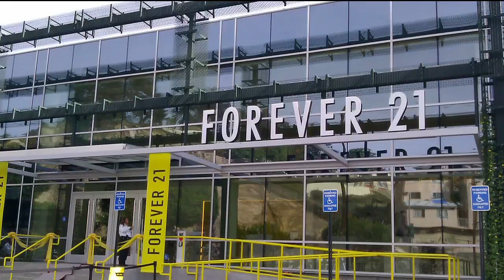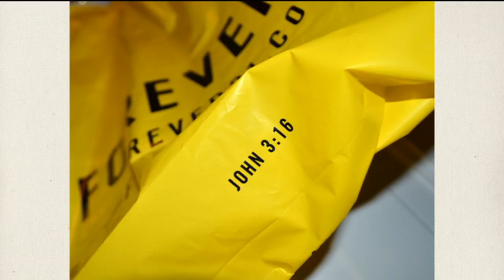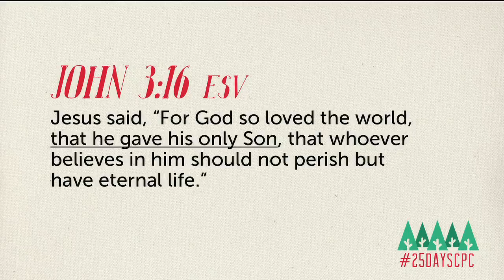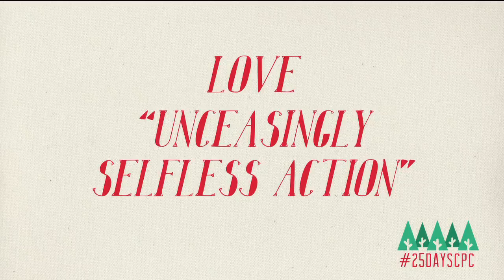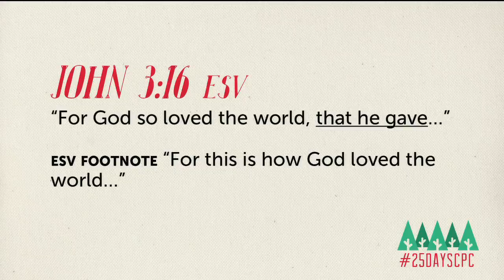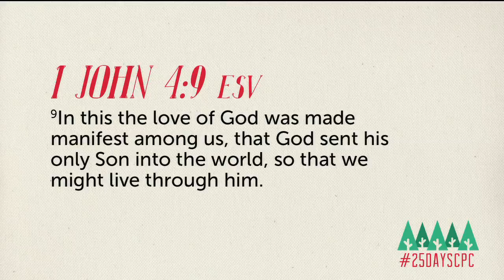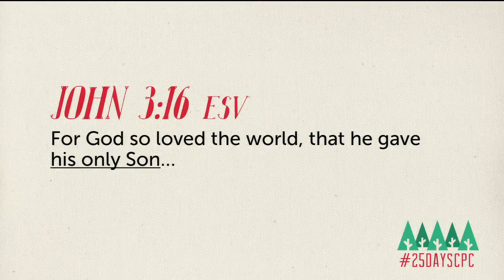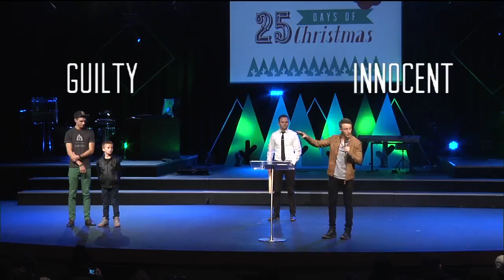25 Days of Christmas | Part 2 | Brandon Woodward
Part 2 from the series 25 Days of Christmas by Pastor Brandon Woodward of Copper Pointe Church.